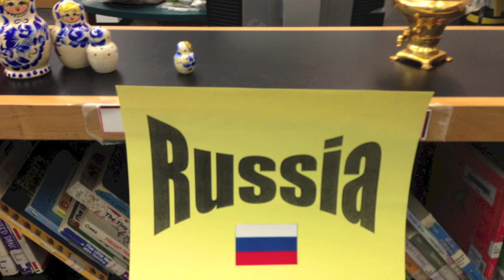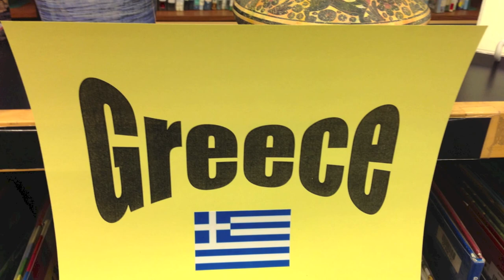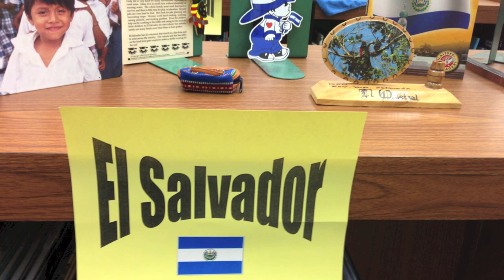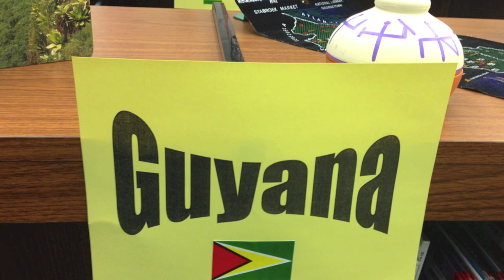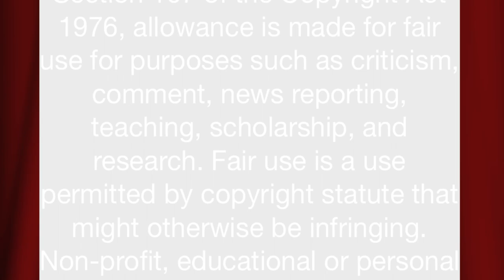Barrett Heritage Museum 2012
Each year families at Kate Waller Barrett Elementary School collect artifacts from the different countries that make up our mixed heritage and display them in a Heritage Museum.